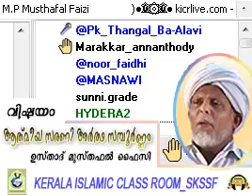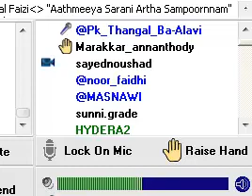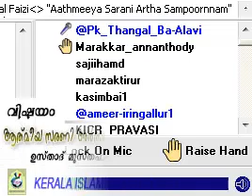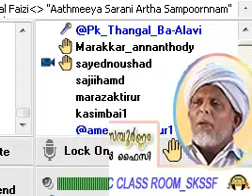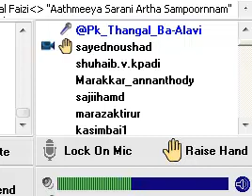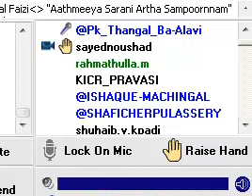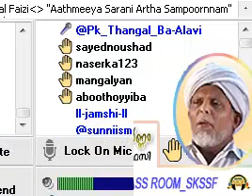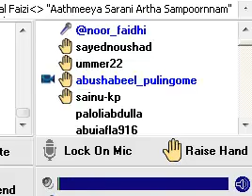KICR SKSSF Live بشراكم اليوم Aathmeeya Sarani Artha Samboornam by Usthad Musthafal Faisy 27-3-2014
KICR SKSSF Live Recording - Bushrakumul Yawm - بشراكم اليوم - By Usthad Musthafal Faisy Subject : Aathmeeya Sarani Artha Samboornam ആത്മീയ സരണി അര്‍ത്ഥ സമ്പൂര്‍ണ്ണം - ഉസ്താദ്‌ മുസ്തഫല്‍ ഫൈസി on March 27, 2014 at 9:30 PM UAE time on KERALA-ISLAMC-CLASS-ROOM_SKSSF